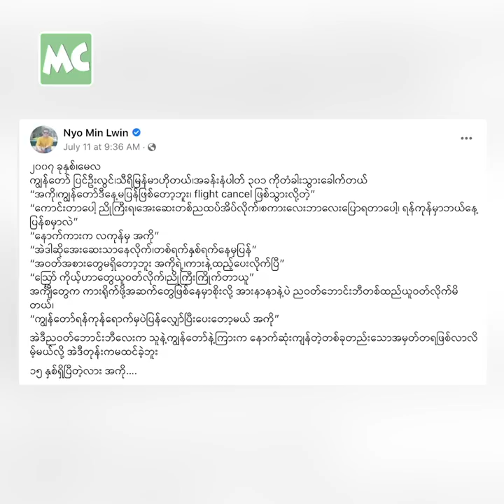ဒွေး ကို လူပြန်ဖြစ်စေချင်တယ် ဆိုတဲ့ ညိုမင်းလွင်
“အစ်ကို ခွဲသွားခဲ့တာ (၁၅) နှစ် ပြည့် သွားခဲ့ပါပြီ။ သူ့ ပရိသတ်တွေ ရင်ထဲမှာတော့ သူ မသေသေးပါဘူး။ ဖြစ်နိုင်ရင် အစ်ကို့ ကို လူပြန်ဖြစ်စေချင်တယ်။ တချိန်ချိန်မှာ ဒါရိုက်တာ အဘိုးကြီး တစ်ယောက်က ဒွေး အသစ်လေး တစ်ယောက်ကို ဇာတ်ကားတွေ ရိုက်ချင်သေးတယ်” လို့ ဒွေး နဲ့ အမှတ်တရတွေ အကြောင်း ပြောလာတဲ့ ဒါရိုက်တာ ညိုမင်းလွင် နှင့် ခဏတာ။

@MyanmarCelebrity Update: Nyo Min Lwin remembrance to his Senior Actor Dway.